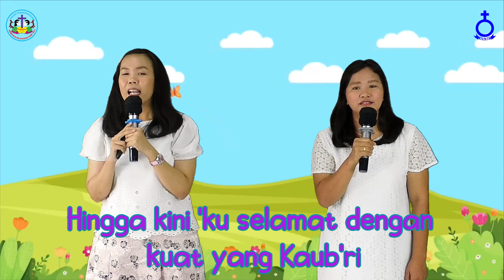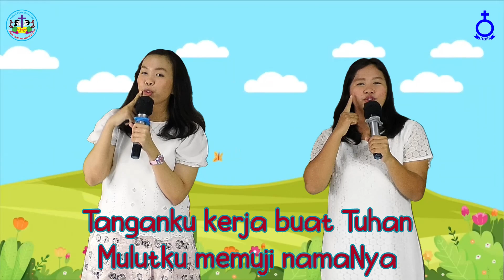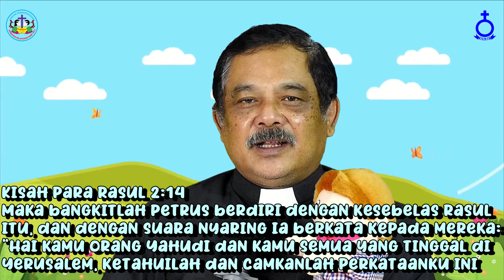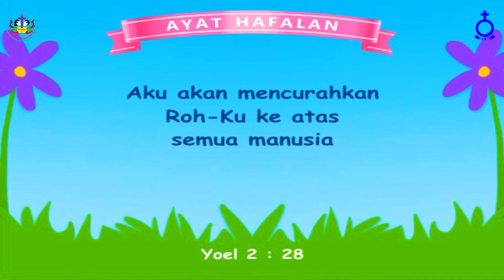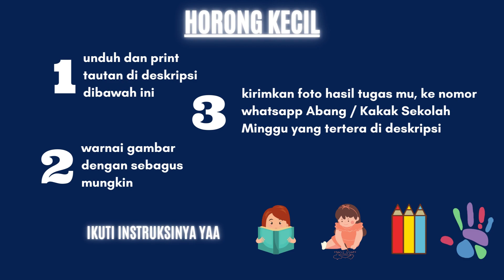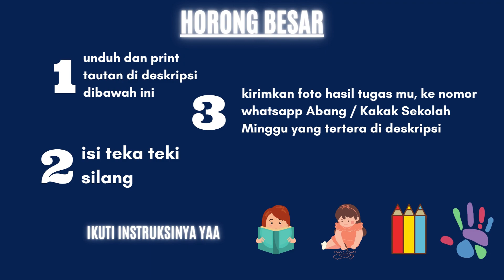Ibadah Sekolah Minggu HKBP Cijantung 23 Mei 2021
Selamat Ibadah Sekolah Minggu...

TUGAS ONLINE 23 MEI

Instruksi :

- Horong Kecil
Baca seluruh deskripsi dari awal sampai paling akhir..

1. Unduh dan print tautan di deskripsi dibawah ini
2. Warnai gambar dengan sebagus mungkin.
3. Kirimkan foto hasil tugas mu, ke nomor whatsapp Abang / Kakak Sekolah Minggu yang tertera di deskripsi

1. Unduh dan print tautan di deskripsi dibawah ini
2. Isi teka teki silang.
3. Kirimkan foto hasil tugas mu, ke nomor whatsapp Abang / Kakak Sekolah Minggu yang tertera di deskripsi

Demi kelancaran proses data dan pengumpulan tugas,, mohon kepada seluruh anak sekolah minggu atau orang tua ASM yang mengirimkan tugas tuliskan 'caption' atau keterangan sebagai berikut,,,,
"TUGAS SEKOLAH MINGGU TANGGAL (sesuai tugas minggu), - nama lengkap anak dengan marga/boru" saja..

contoh.. :
Tugas Sekolah Minggu Tanggal 09 Mei 2021 - Saito Sahat Halomoan Sidauruk

Terima kasih...
Tugas diterima hingga hari sabtu,  22 Mei 2021, Pukul. 12.00 WIB

Kirimkan Tugas Online kamu ke Bang Saito : 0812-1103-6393